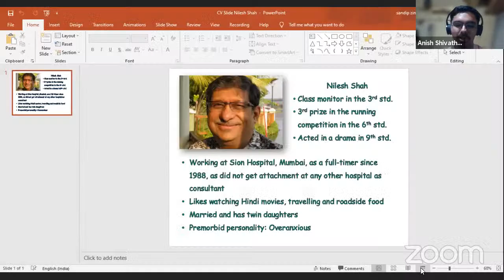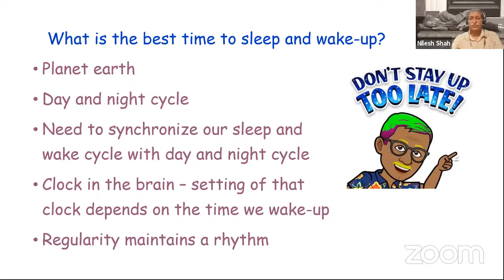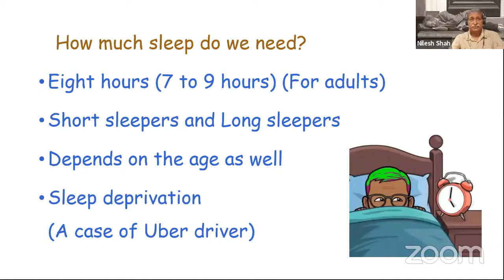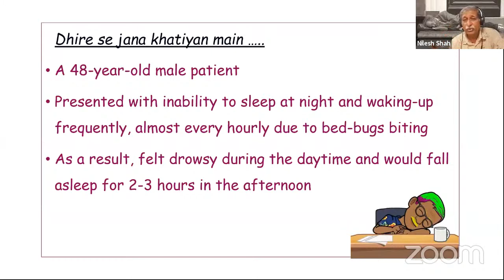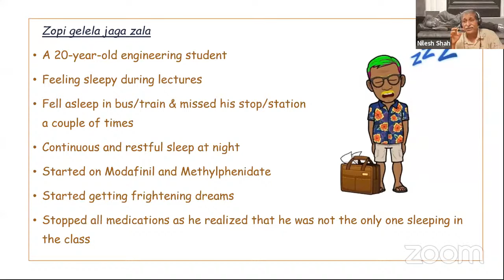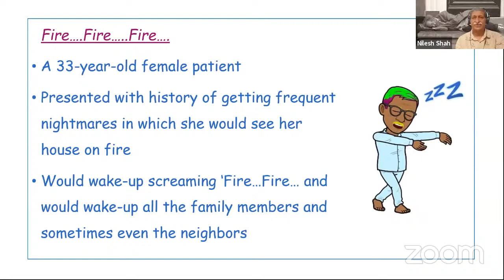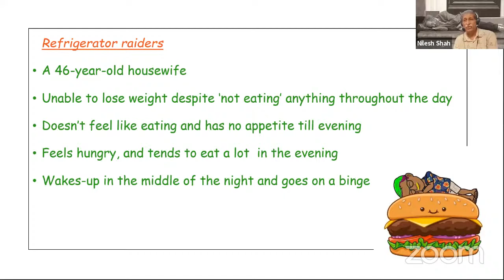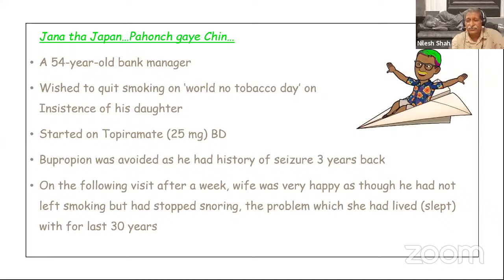"Sleep disorders in clinical practice" by Dr.Nilesh Shah, Psychiatrist hosted by SVKMs Dr. BNCP